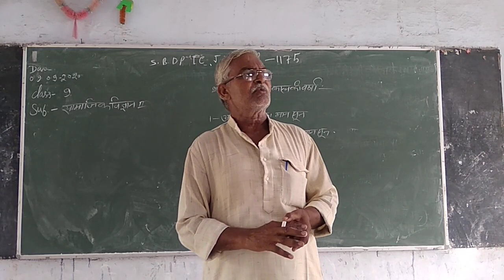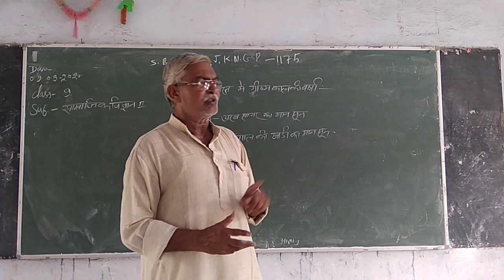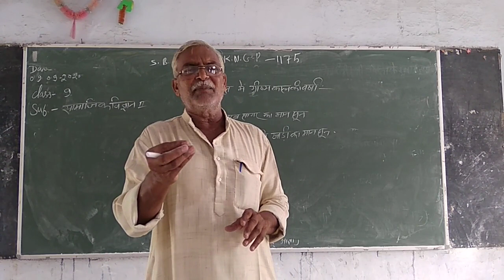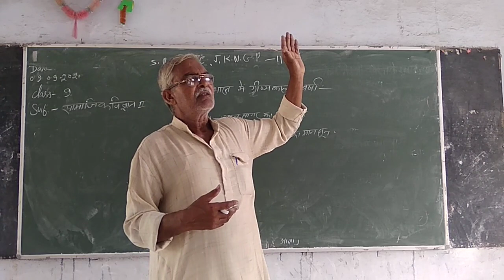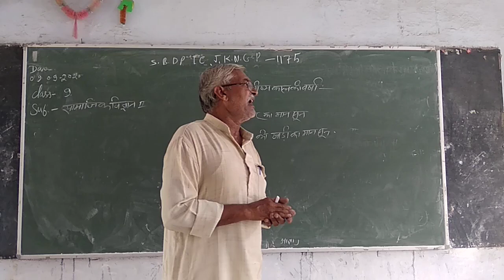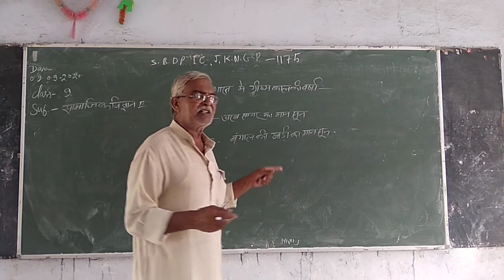Social science class 9th